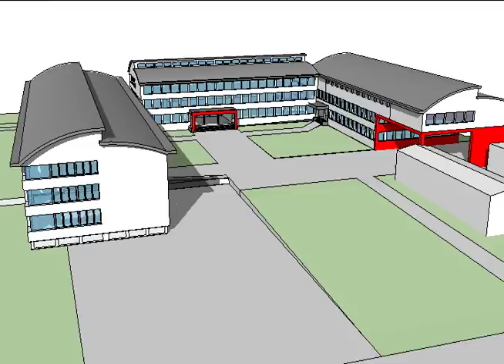Egger Architecte - Création d'une extension - Elisabeth de Portes - Borex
Egger Architecte
Chemin Neuf 6
1170 Aubonne - Suisse

Réalisation d'une extension (1 bâtiment supplémentaire pour des salles de classes et un réfectoire) de l'établissement scolaire Elisabeth de Portes, sur les communes de Borex et de Crassier.